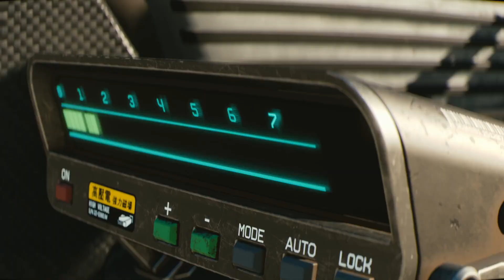Cyberpunk is back! – oficjalny zwiastun E3 2018!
Zobacz nowy zwiastun gry Cyberpunk 2077 — RPGa mrocznej przyszłości stworzonego przez CD PROJEKT RED, twórców gry Wiedźmin 3: Dziki Gon.

Cyberpunk 2077 to gra role-playing rozgrywająca się w tętniącym życiem i technologią otwartym świecie; w najniebezpieczniejszym, rządzonym przez megakorporacje mieście przyszłości — Night City. Wcielasz się w V, cyberpunka, który właśnie otrzymał swój pierwszy duży kontrakt. W świecie wzmocnionych cybernetycznie ulicznych wojowników, błyskotliwych netrunnerów i korpohakerów zaczyna się Twoja opowieść.

Akcja gry umiejscowiona jest w uniwersum klasycznego systemu fabularnego Cyberpunk 2020 autorstwa Mike’a Pondsmitha.

“Spoiler”
DJ Hyper
Autorzy: Guy Hatfield, James Cocozza
2014, Ayra Recordings